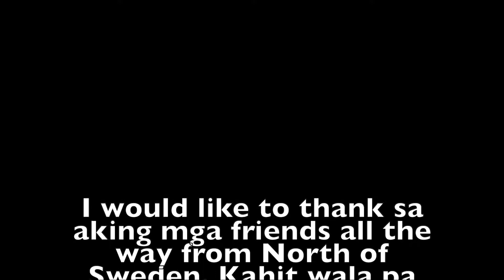MASAYANG KWENTUHAN NG NAKARAAN//ANO ANG PABORITO MONG CHIPS DATI?//FILIPINO FAVORITE JUNK FOOD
Nessel Vlog here and my channel is all about Personal blog that i want to share you guys and i absolutely love getting ideas from you, so your comment and suggestions is highly appreciated.

CAMERA : Canon g7x mark ii
MOBILE PHONE: Samsung Galaxy S7 / Samsung Galaxy S10
Editor: iMovie

2.  "its fair use" No copyright is claimed and to the extent  that material may appear to be infringed , I assert that such alleged infringement is permissible under U.S. and Philippine copyright law. If you believe material have been used in an unauthorized manner, please contact the poster.
3. This Video is not associated with any company or products mentioned on the video.
4. No intention to infringe photos or audio used in this video.